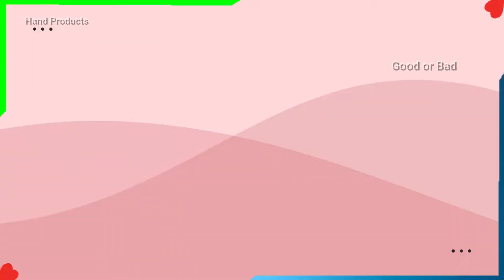What's lovely little baby Gigi getting milk from mother! so cute!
This channel you can see hand products made in Cambodia, that they What's lovely little baby Gigi getting milk from mother! so cute! ancient of Khmer used it a 100 years ago, and now still use and some country use these equipment too.